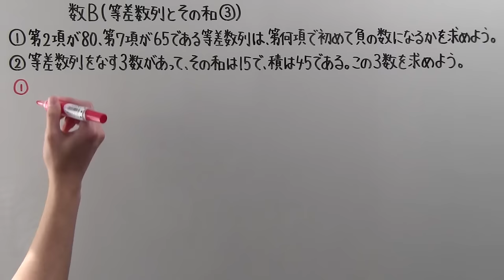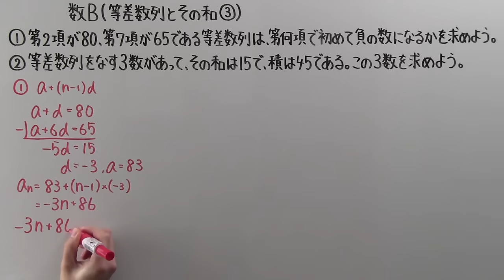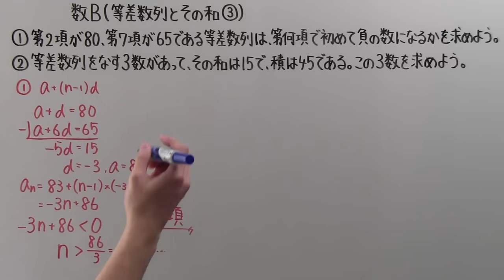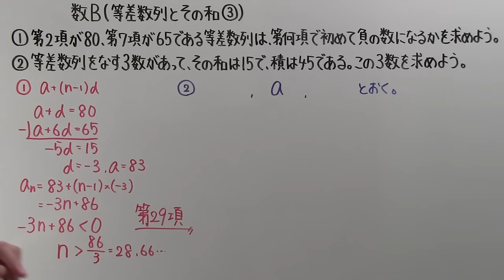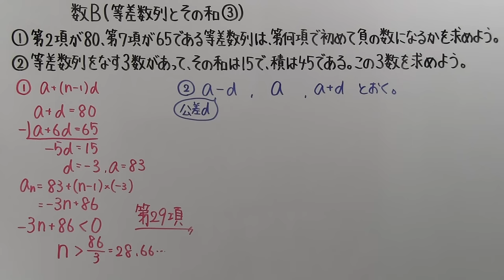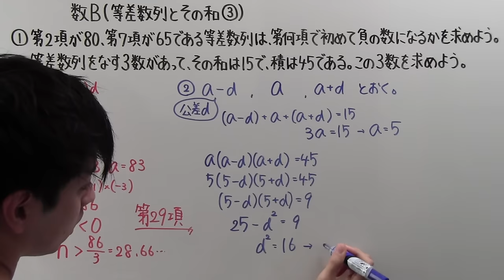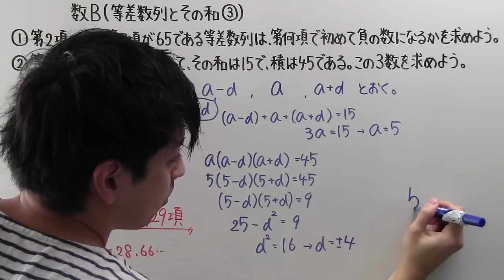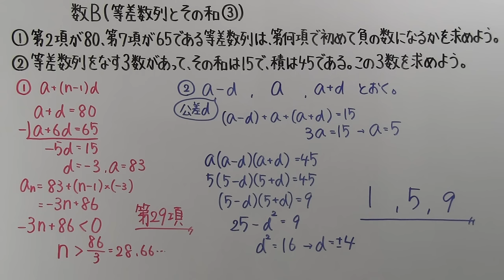【高校数学】 数B－５９ 等差数列とその和③